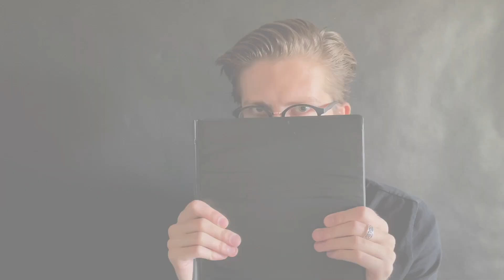104. Co to znaczy bump? bumper, speed bump, gęsia skórka i inne wyjaśnienia "skrótu" spod postów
Z całą pewnością zauważyłeś lub zauważyłaś ten wyraz w wielu miejscach. Co to znaczy bump w takim razie? I czy to na pewno tylko wyraz? A wiesz jak jest gęsia skórka? No to posłuchaj!

🖤 Zapisz się na konsultację językowa
(zrobimy krótki audyt Twoich metod i podam sensowne porady)
Kliknij i wybierz wolny termin:

⬛️OPIS ODCINKA:
- dowiesz się co to znaczy bump,
- i jaka jest różnica między bump up,
- czyli bedziesz wiedzieć jak jest podbijam po angielsku,

Ale również:
- co to znaczy bumper,
- co znaczy skrót bump,
- co to jest speed bump,
- to co znaczy goosebumps

Ogólnie to poznasz przydatne słówka z angielskiego i często pojawiające się słówka z facebooka.
Chodzi o angielskie słówka z facebooka, których używają Polacy tak jak polskich słów (zapożyczenia)